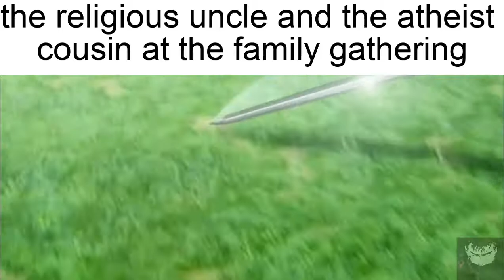Religious Uncle Vs Atheist Cousin